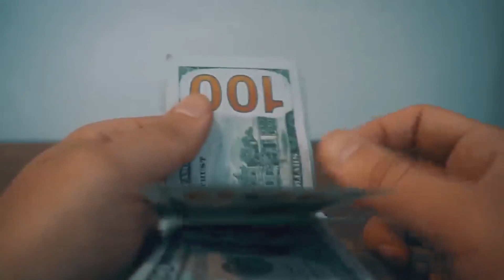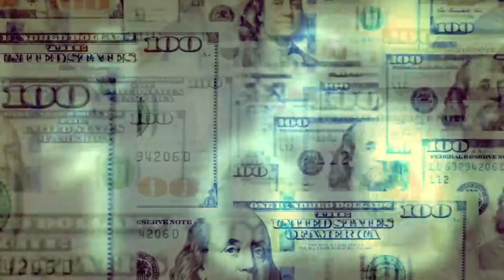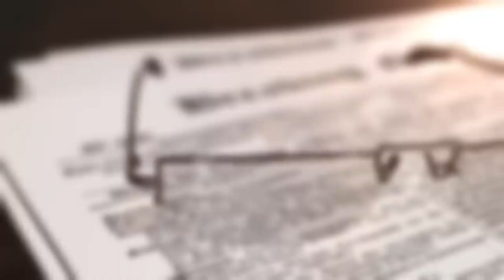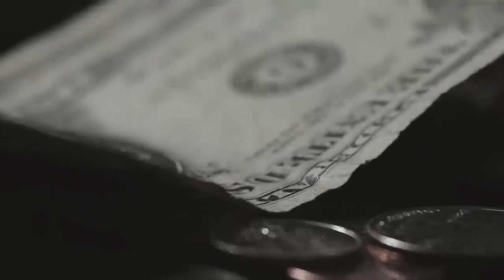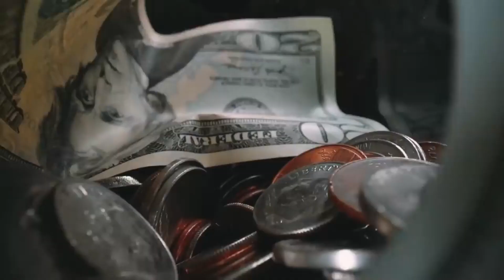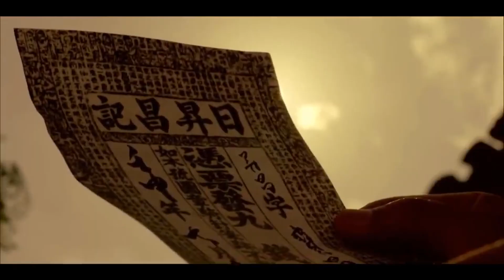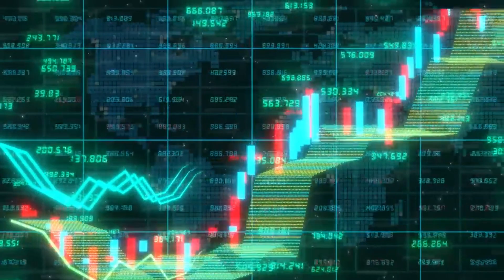GOLDEN SECRETS OF ROME: STUNNING SALIES IN HISTORY!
Explore history with a documentary! About salaries in the Roman Empire and other eras. Kings and generals, the Medieval period, and even wild animals - all in full on the History Channel! Immerse yourself in the world of history with educational materials and documentary full episodes.